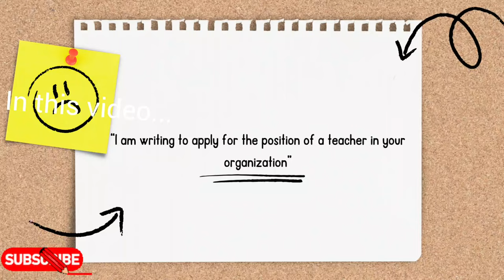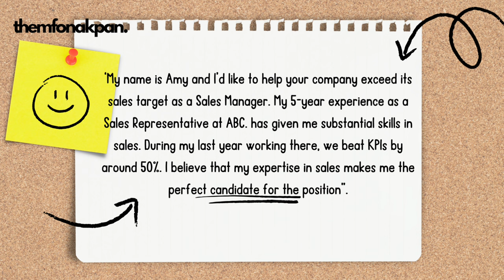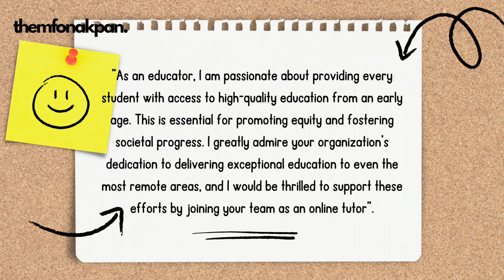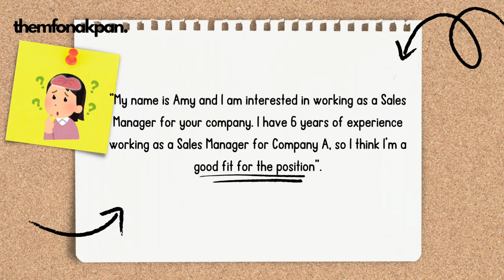Best COVER LETTER Strategies to GET HIRED FAST in 2024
I used to avoid jobs that required a cover letter because I didn’t know how to write one. If you’ve ever felt the same way, don’t worry - I’ve got you covered! In this video, I’ll teach you how to write a GOOD cover letter that will help you stand out and land the job.

I’ll break down exactly what each paragraph should cover and give you real examples to follow.

📌 Want to make it even easier? to save time and write the perfect cover letter every time!

//BUSINESS/COLLABS ONLY
//TODAY'S WORD
 "And let our people learn to devote themselves to good works, so as to help cases of urgent need, and not be unfruitful". - Titus 3:14